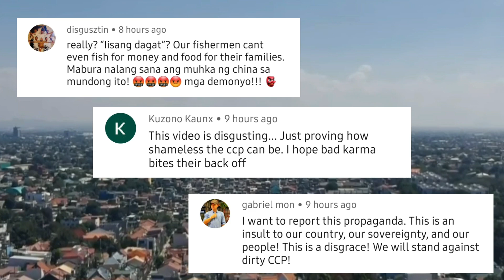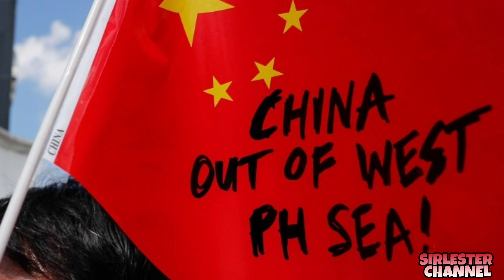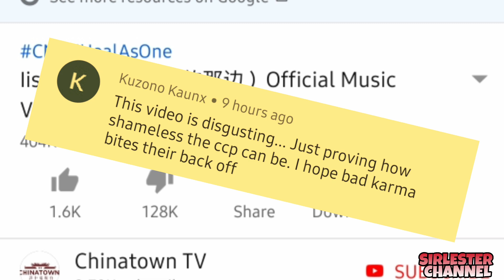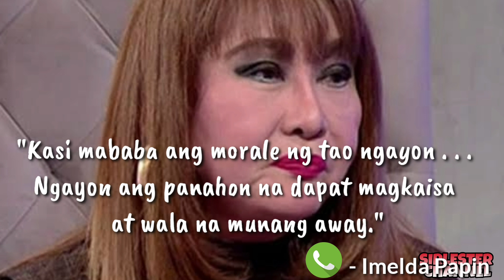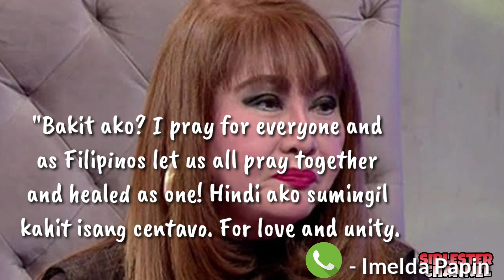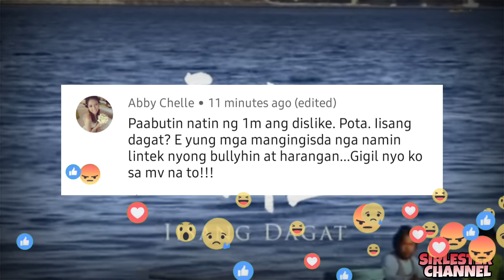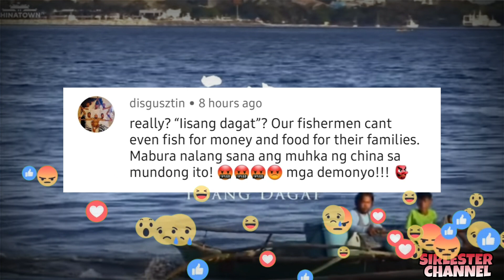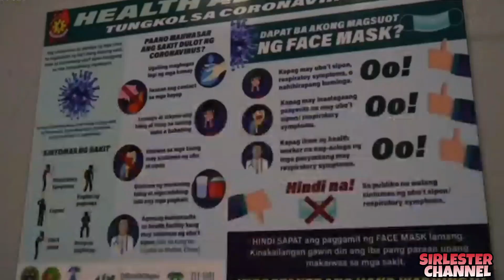Bakit Madaming Pinoy Ang Ayaw Sa Kanta Na Ito? | Kaalaman Story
Para sa iba pang  kaalaman story, Just check my Channel. 😍

Related Channel:

Kaalaman
Clark TV
Kaalaman Story
Alam Mo Ba To
Leonmata tv
Archlight

Youtube Library